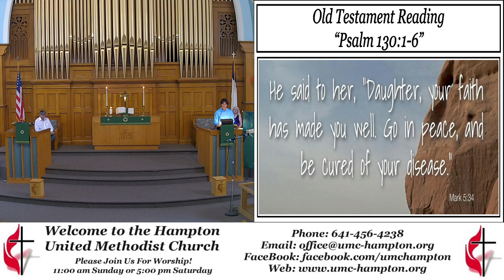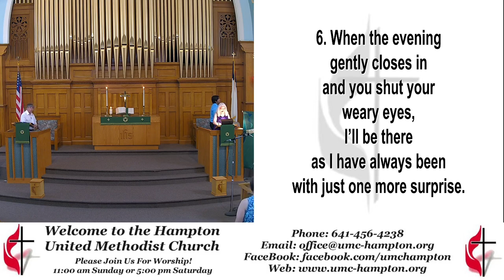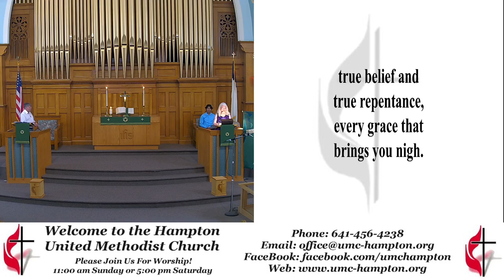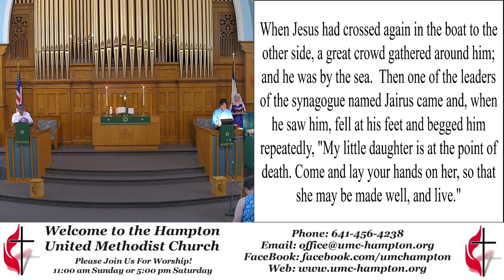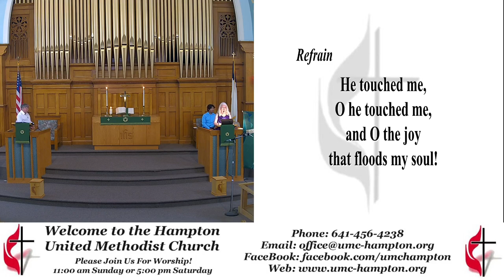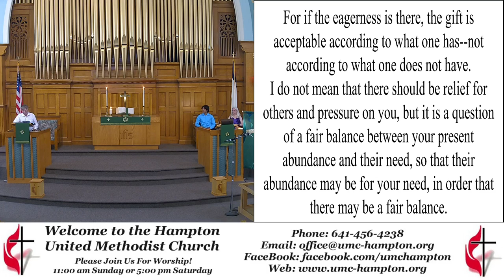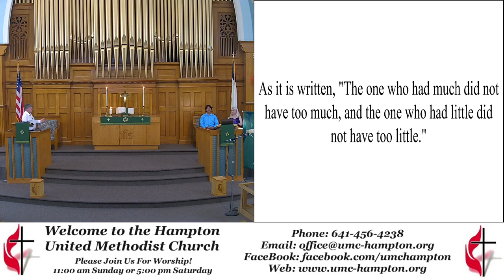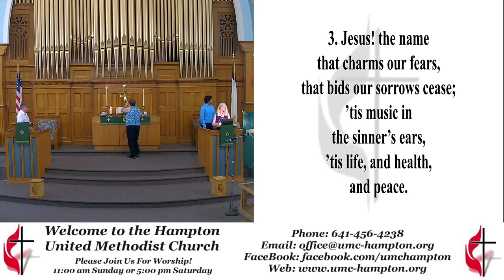Worship Service 06-30-2024